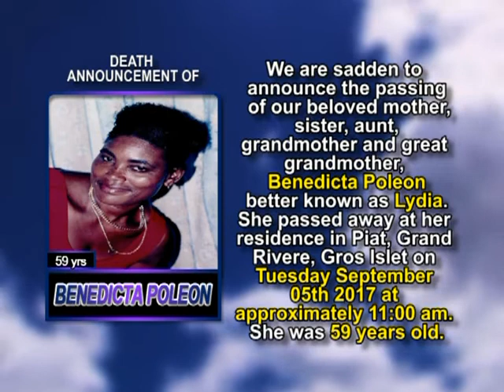Benedicta Poleon short 2